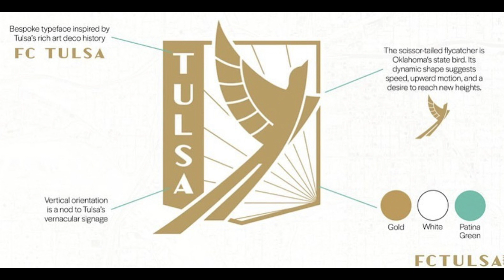My NEW Team is...!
About Me
Name: Matt Sheldon
Age: 27
Height: 6' 0"
Weight: 170 lbs
Nationality: USA
Job: Professional Soccer Player
Current Team: Tulsa Roughnecks
Last Team: Waterside Karori (New Zealand)
Previous Teams: Saint Louis FC, Orange County Blues, SG Kinzenbach
Position: RB/LB/RM
College: UC Davis (D1)